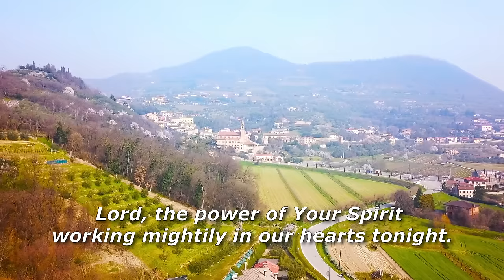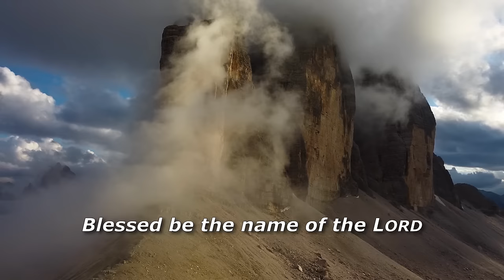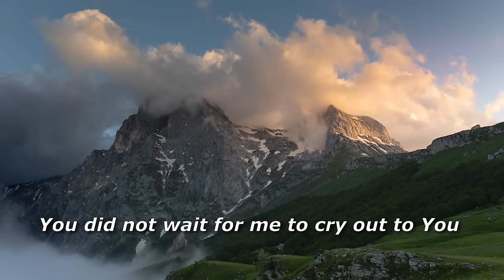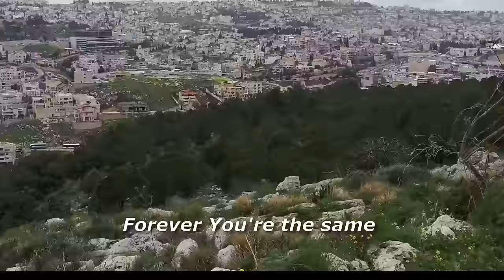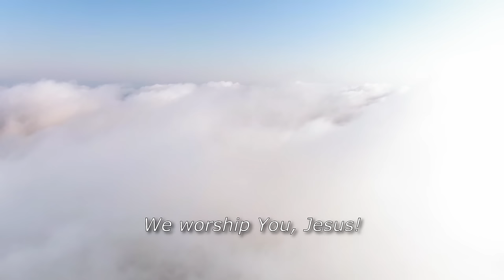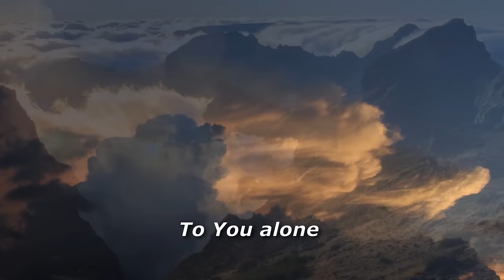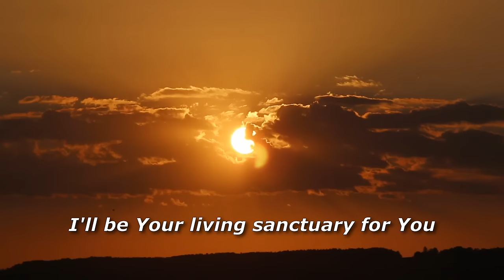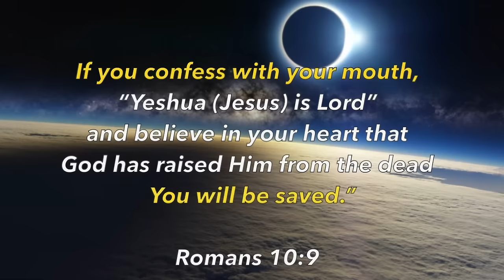NEW! The Lord is My Tower (with words and scenery)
The Lord is My Tower ©by Steve Kuban is an incredible "journey into God's presence" filled with praise, thanksgiving, exaltation, intimate worship, and powerful spontaneous and prophetic songs. Ending with an explosive time of rejoicing and victory, you will want to experience this recording over and over again!

𝗧ʜᴇ 𝗟ᴏʀᴅ 𝗜𝘀 𝗠ʏ 𝗧ᴏᴡᴇʀ - 𝗙ᴜʟʟ 𝗔ʟʙᴜᴍ

[00:41]     01     My Life is in You Lord
[01:52]     02     The Spirit of the Lord
[05:14]     03     For the Lord is My Tower
[09:00]     04     The Name of the Lord
[11:43]     05     For the Lord is My Tower (tag)
[13:25]     06     Lord I Lift Your Name On High
                           -We're going to sing about Jesus
[15:00]     07     Forever Grateful
[17:00]     08     Steve’s Testimony
[19:07]                - Forever Grateful (tag)
[21:02]     09     I Sing Praises to Your Name
[23:42]     10a   Open Worship (four minutes)
[24:00]                - Give Him Glory, Give Him Honor
[24:29]                - Lord We Worship You, We Adore You Lord
[26:08]                - (𝘚𝘪𝘯𝘨𝘪𝘯𝘨 𝘪𝘯 𝘵𝘩𝘦 𝘚𝘱𝘪𝘳𝘪𝘵)
[26:34]                - God Almighty Is Enthroned Upon Our Praise
[27:00]                - Get Lost in the Glory Cloud of the Lord's Presence)
[27:10]      10b   I Want You to Change My Heart (𝘖𝘱𝘦𝘯 𝘞𝘰𝘳𝘴𝘩𝘪𝘱)
[27:28]                - (𝘉𝘦𝘨𝘪𝘯 𝘵𝘰 𝘴𝘪𝘯𝘨 𝘵𝘩𝘦 𝘴𝘰𝘯𝘨 𝘰𝘧 𝘵𝘩𝘦 𝘓𝘰𝘳𝘥)
[28:20]      11     Hallowed Be Thy Name (𝘑𝘦𝘩𝘰𝘷𝘢𝘩 𝘎𝘰𝘥 𝘠𝘰𝘶 𝘙𝘦𝘪𝘨𝘯)
[32:51]      12     Still Amazing
[36:14]      13     I Worship You Almighty God
[37:06]                - (𝘰𝘱𝘦𝘯 𝘸𝘰𝘳𝘴𝘩𝘪𝘱)
[38:03]      14     I Stand in Awe
[38:48]               - (𝘑𝘶𝘴𝘵 𝘢𝘭𝘭𝘰𝘸 𝘺𝘰𝘶𝘳𝘴𝘦𝘭𝘧 𝘵𝘰 𝘨𝘦𝘵 𝘭𝘰𝘴𝘵 𝘪𝘯 𝘏𝘪𝘴 𝘱𝘳𝘦𝘴𝘦𝘯𝘤𝘦)
[39:00]               - (𝘒𝘦𝘺 𝘤𝘩𝘢𝘯𝘨𝘦 𝘵𝘰 𝘎)
[39:10]      15     In the Presence (𝘈𝘯𝘥 𝘐 𝘤𝘳𝘺 𝘏𝘰𝘭𝘺, 𝘏𝘰𝘭𝘺, 𝘏𝘰𝘭𝘺 𝘎𝘰𝘥)
[42:30]                - open worship (in Em)
[43:10]                - v3. In the presence of Your glory (in Em)
[44:42]      16     I Will Sing, I Will Worship
[48:41]                - We love You Lord (open worship)
[49:25]                - waiting before the Lord
[50:27]      17     I Am Here in the Midst of You (Prophetic Song by Kimberley Pope)
[52:14]                - Let's respond to the Lord (open worship)
[53:47]                - The presence of the Lord is so special tonight - Altar call
[54:47]      18     Lord You See Our Hearts (Spontaneous Song)
[56:06]      19     Sanctuary (Lord Prepare Me)
[58:37]      20     Lord I Lift Your Name on High (reprise)
[1:00:08]   21     For the Lord is My Tower (reprise) (half-time feel)
[1:01:00]             - rock feel
[1:01:52]   22     The Name of the Lord (reprise)
[1:03:10]             - Jesus is the name of the Lord
[1:09:35]   23     For the Lord is My Tower (finale)
[1:06:00]             - Victory shouts, Jumping on the enemy
[1:06:32]             - Ending
[1:07:37]             - If you confess with your mouth Jesus is Lord (Romans 10:9,10)

𝗢𝗻𝗹𝗶𝗻𝗲 𝗦𝘁𝗼𝗿𝗲𝘀 (𝘈𝘱𝘱𝘭𝘦 𝘔𝘶𝘴𝘪𝘤, 𝘠𝘰𝘶𝘵𝘶𝘣𝘦 𝘔𝘶𝘴𝘪𝘤, 𝘈𝘮𝘢𝘻𝘰𝘯 𝘔𝘶𝘴𝘪𝘤, 𝘚𝘱𝘰𝘵𝘪𝘧𝘺)